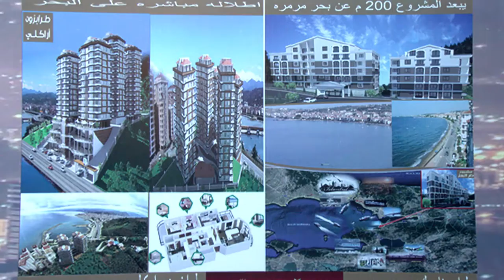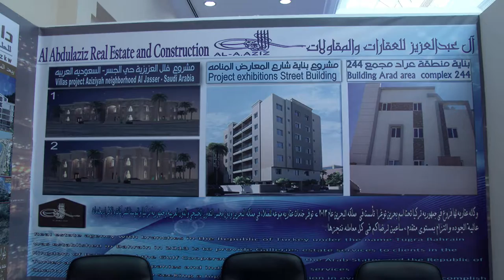Al Abdulaziz Real Est